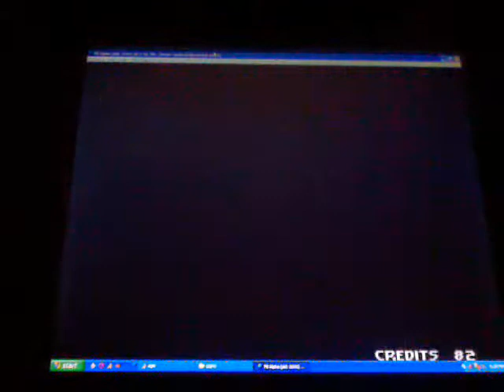5/12/11 Droid X Recorded Socal Casuals (19 of 45)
Some recent casual matches between me and Giby using my brothers Droid X phone. We used the FBA emu to play these matches using our hori USB sticks. Sorry about the slight screen tilt on some of the matches. I end up adjusting that later on as we play. Enjoy.